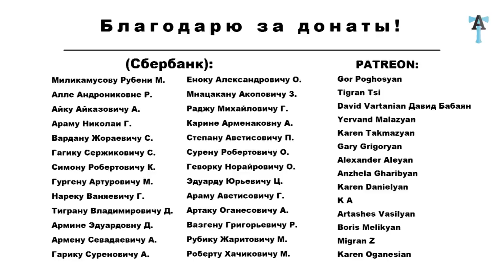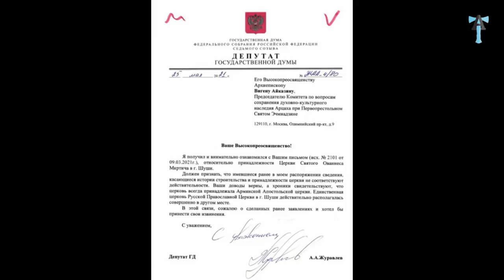Выборы в Думу 2021. Вредные кандидаты